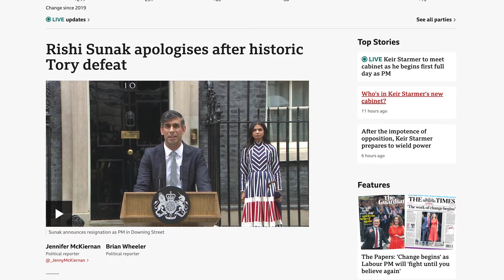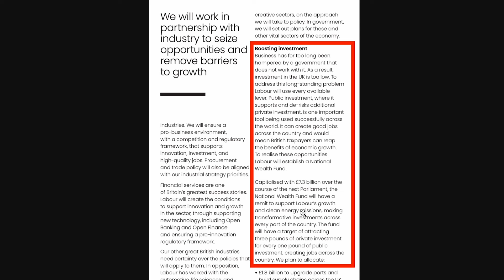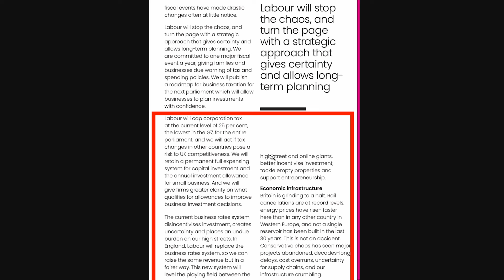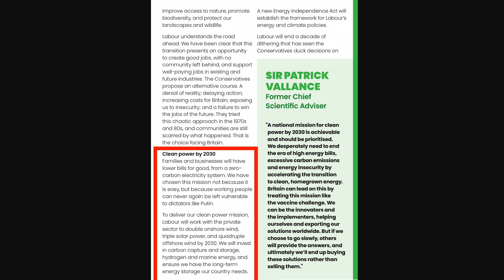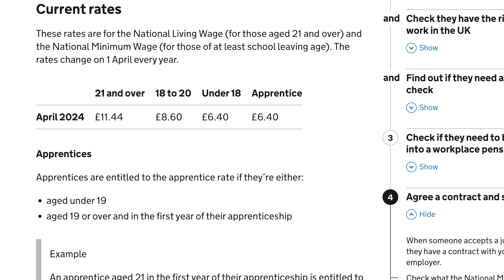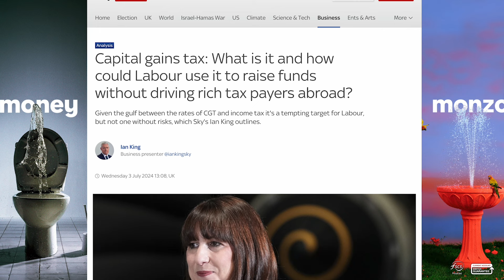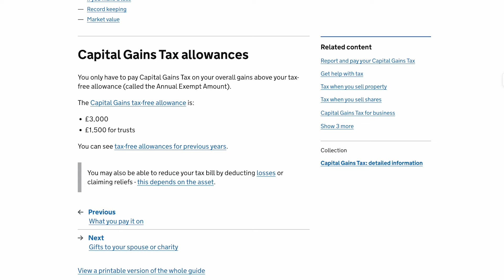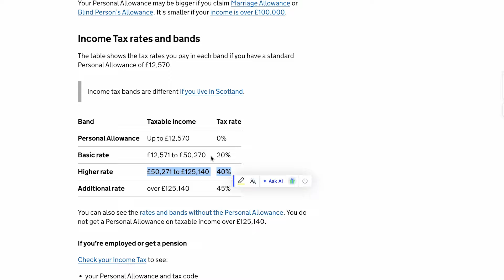What Does Labour Mean For Investing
Hi! my name is Jacob, and today, we talk about what change a Labour Government could make to investing in the UK.